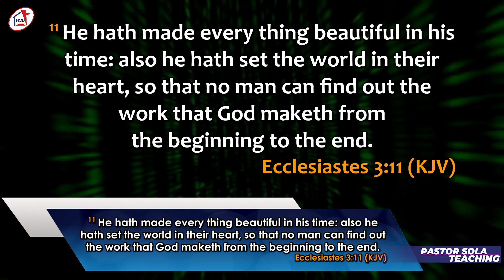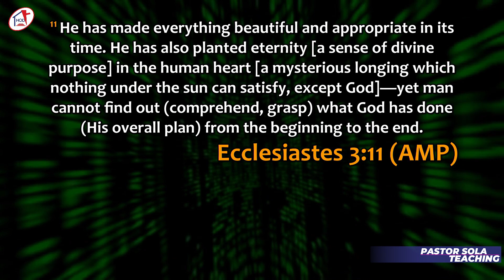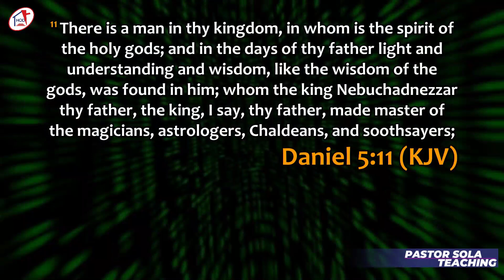The Interpreter | Pastor Sola Osunmakinde | October 3, 2021 (Second Service)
Beyond what your mind is saying, what's your heart saying?

Heaven responds to the things of the heart rather than the mind. A typical example is Hannah